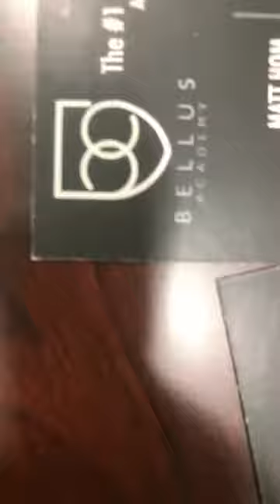Katie Butler interviews Sebastian Pro What's Next Awards - Student Winner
Interview with Sebastian Professional what’s next awards student winner Rachel Alvord at Bellus Academy!